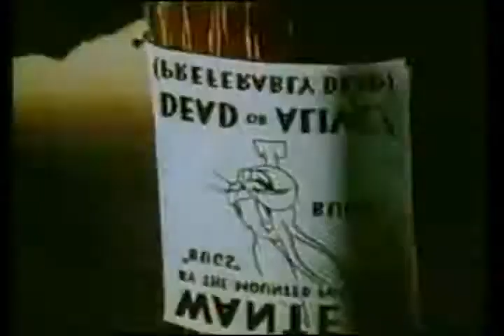Don We Now Our Gay Sentiments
Late secret santa present for Jayfromthesun